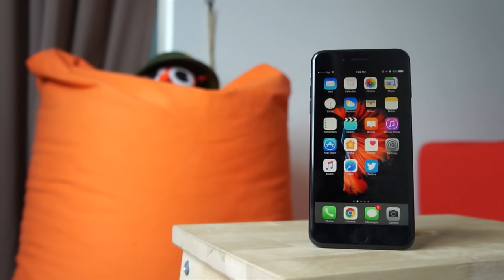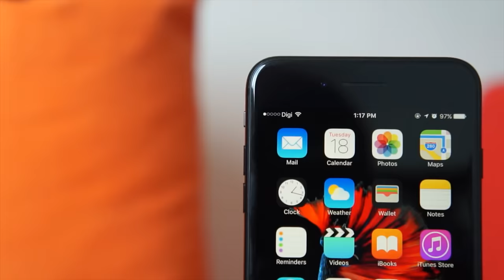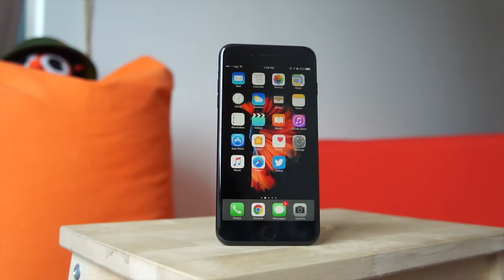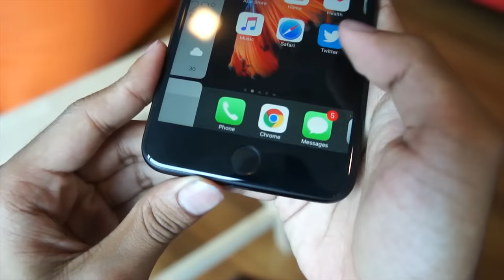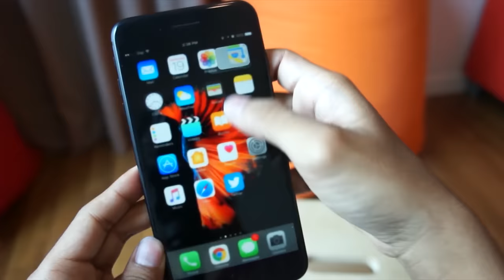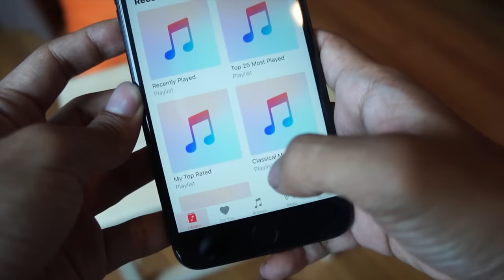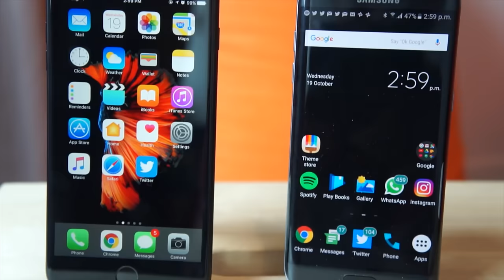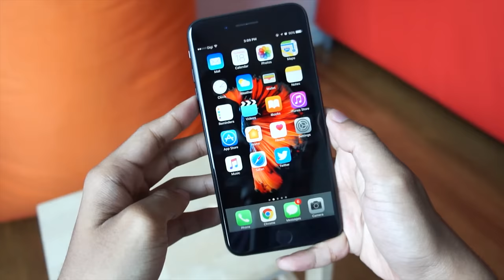Ulasan: Apple iPhone 7 Plus - Termahal Tetapi Terbaik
Ulasan penuh untuk Apple iPhone 7 Plus.